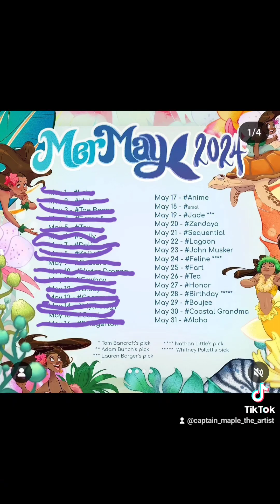Mermay Day 16